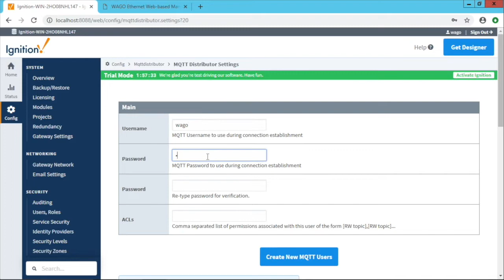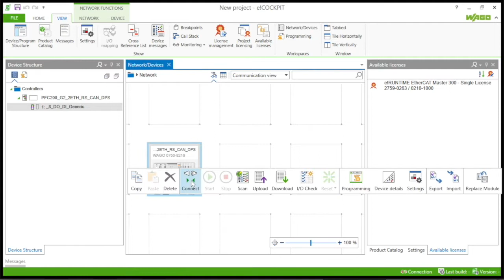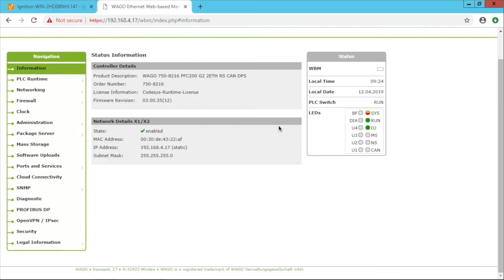IIOT: PFC200 Generation 2 Ignition + Sparkplug B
The newest release of WAGO's e!COCKPIT software includes the ability to integrate the Ignition and Sparkplug B protocol with the PFC200 G2 PLC.